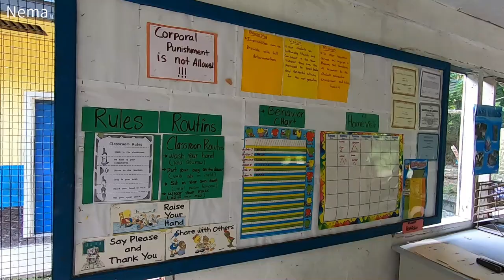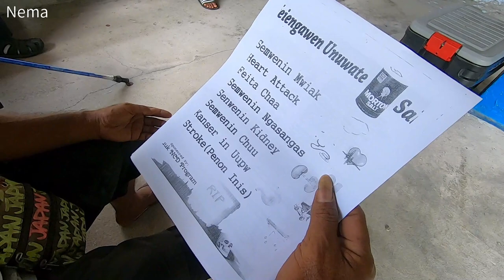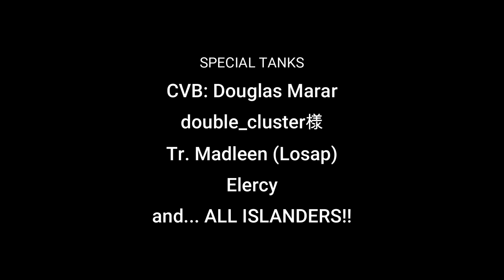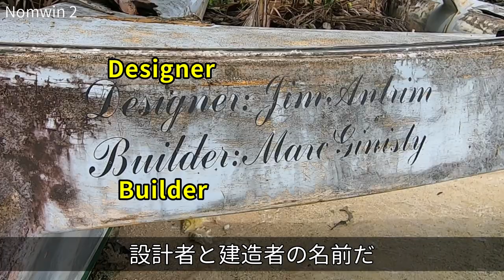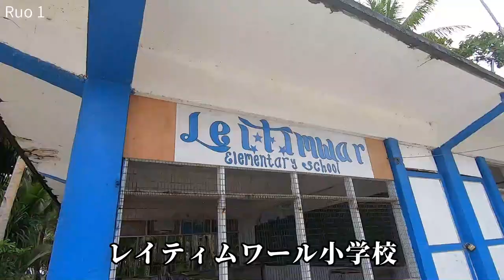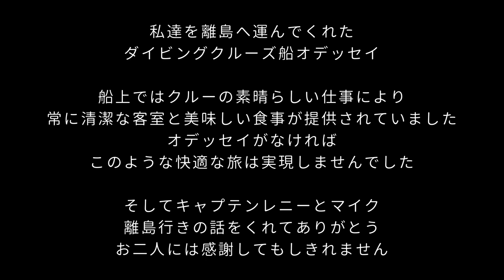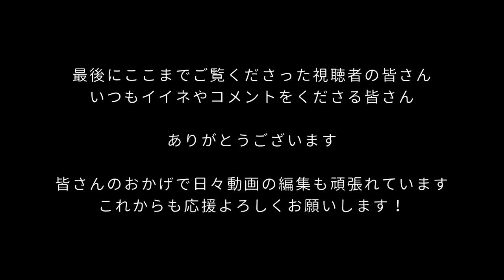ミクロネシア秘境の旅・総集編！ Chuuk Outer Islands / Compilation【 チューク Micronesia 】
１本15～20分ある動画を3分弱にしてあるので、短くしたり泣く泣くカットしたシーンが沢山あります。ちょっとでも面白いなと思った島は是非下のリンクからフルバージョンで観てほしいです！（時間の部分はタップをするとその島の冒頭へジャンプします。）

0:00 旅の始まり
1:32 ネマ
4:26 ピサマール
7:26 ロサップ前編
10:25 ロサップ後編
13:26 旅の終わり

16:14 ホール諸島へ！
18:46 ノムウィン前編
21:00 ノムウィン後編
23:49 ファナヌ前編
26:41 ファナヌ後編
29:41 ムリロ前編
32:24 ムリロ後編
35:08 ルオ前編
37:55 ルオ後編

42:54 最後に…

週に一度、チュークの様子を紹介する動画を投稿をしています。

Each video is 15-20 minutes long, but I have reduced it to less than 3 minutes, so there are many scenes that I had to shorten or cut for crying out loud. If you find any of the islands interesting, please click on the link below to watch the full version! (Tap on the time section to jump to the beginning of the island)

0:00 Beginning of trip
1:32 Nema
4:26 Piisemwar
7:26 Losap Part 1
10:25 Losap Part 2
13:26 End of trip

16:14 Go to the Hall Islands!
18:46 Nomwin Part 1
21:00 Nomwin Part 2
23:49 Fananu Part 1
26:41 Fananu Part 2
29:41 Murilo Part 1
32:24 Mulilo Part 1
35:08 Ruo Part 1
37:55 Ruo Part 2

42:54 Finally...